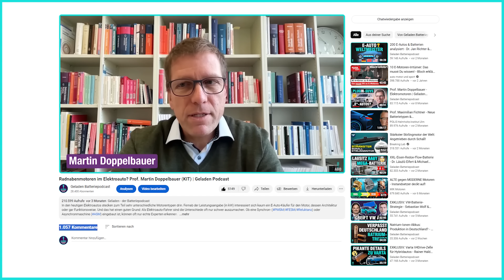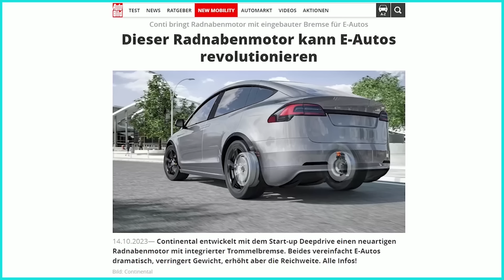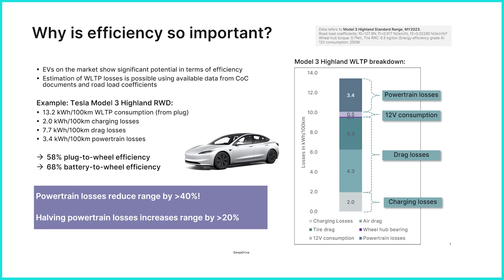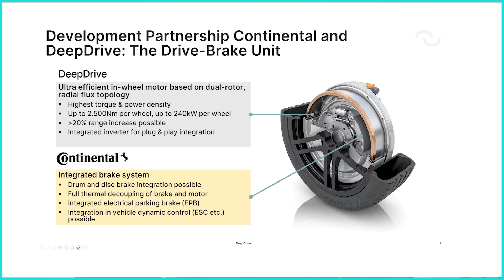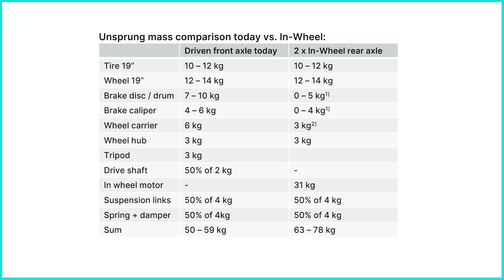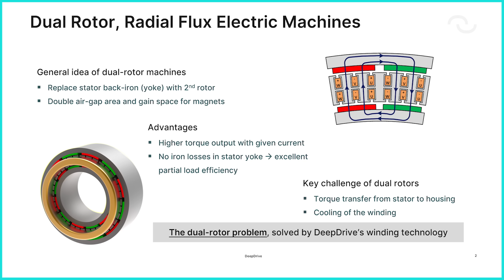Radnabenmotoren: Seitwärts einparken? Alexander Rosen (DeepDrive) | Geladen Podcast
Liebe Geladen-Podcast-Fans, vielen Dank für 129 Emails (!) und 1.000+ YouTube-Kommentare 🙏👏👍 nach dem Podcast über Radnabenmotoren mit Herrn Prof. Doppelbauer (KIT). Für uns Grund genug, dieses Thema noch einmal aufzugreifen: Werden Radnabenmotoren bald in Elektroautos zu sehen sein?

Hinweis: Die eingeblendeten Prototypen-Fahrzeuge (Hyundai IONIQ5/ e-Corner System) verwenden "radnahe Antriebe", also per Definition keine echten Radnabenmotoren.

Unser Studiogast Alexander Rosen (Mitgründer von DeepDrive) entwickelt Radnabenmotoren. Die Vorteile für diese speziellen E-Maschinen liegen eigentlich auf der Hand: Durch den Wegfall eines Großteils der herkömmlichen Getriebekomponenten wird ein Mehr an Platz im Elektrofahrzeug (~20%) erreicht. Dieser Platz könnte mit Batterien aufgefüllt werden. Vielleicht sogar mit günstigen, nachhaltigen Batterietypen, z.B. Natrium- oder LFP-Batterien...

Alexander Rosen rechnet vor: Die von DeepDrive entwickelten Doppelrotor-Radialfluss-Motoren sind kleiner, leichter (30-35kg) und vor allem effizienter als herkömmliche Elektromotoren heutiger Elektroautos. Darüber hinaus ermöglichen Radnabenmotoren ganz neue Fahrfunktionen wie das "Seitwärts-Einparken" oder "Auf-der-Stelle-Wenden" ("Panzerwende").

Auch die Herausforderungen der "In-Wheel"-Antriebe werden im Podcast angesprochen: (1) Führen die ungefederten Massen zu einer geringeren Lebensdauer oder häufiger Reparatur/Wartung der E-Maschinen?, (2) Wie wird die Wasserkühlung der Antriebe bewerkstelligt?, (3) Wie funktioniert das wartungsfreie Bremssystem (Trommelbremse) in der Hinterachse?, (4) Sind die Abdichtungen gegen Staub oder Feuchtigkeit in Fahrwerksnähe ein Problem?

DeepDrive kooperiert mit Continental, um seine Motoren an Autobauer zu vertreiben.

Im Geladen-Podcast setzen sich Patrick Rosen und Daniel Messling mit ihren Gästen wissenschaftlich mit den Themen Energiewende, Elektromobilität, Elektroauto und Batterie auseinander. Der Podcast wird produziert vom Karlsruher Institut für Technologie (KIT).